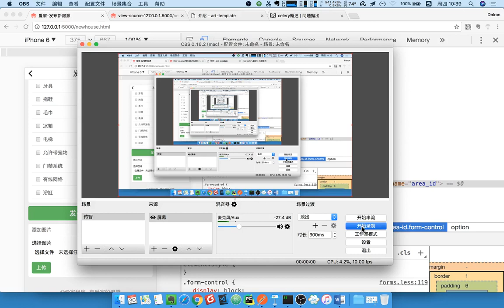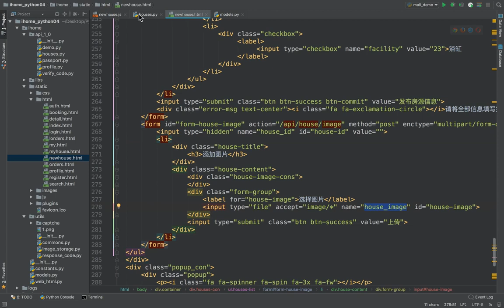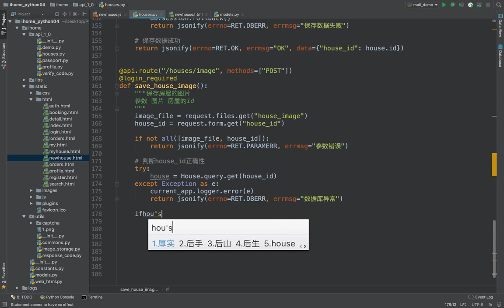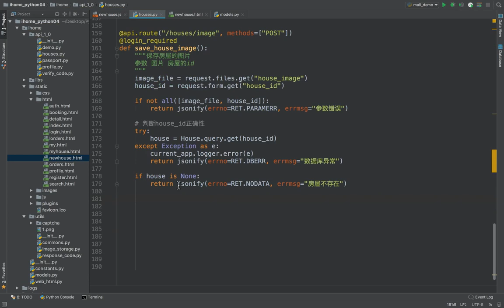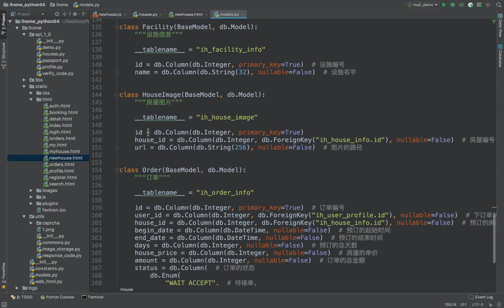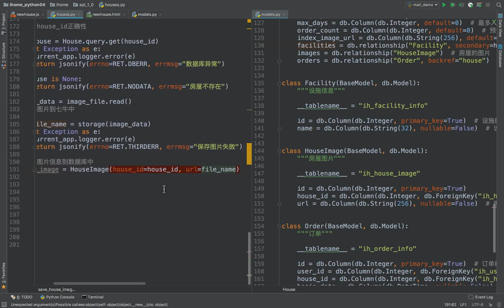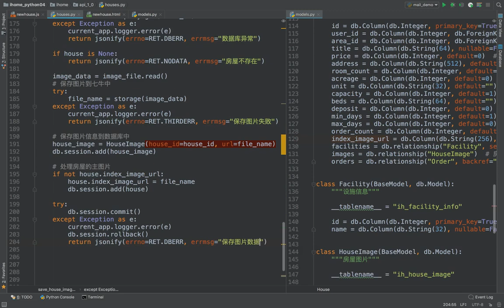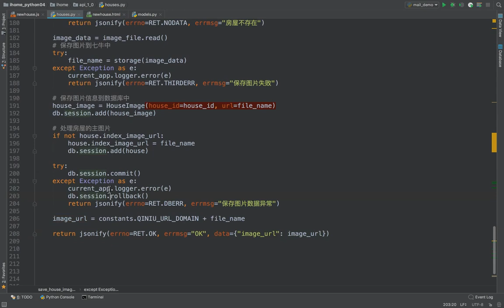17 爱家租房项目丨11 发布房源丨02 保存房屋图片后端接口编写